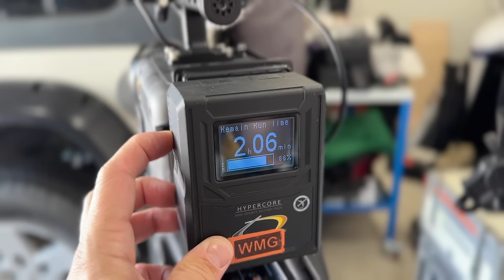Sony Burano First Assignment | with FX3 FX6 FX9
Mixing the Burano, FX9, FX6 and FX3 on typical field assignments.

00:00  Burano & FX9 Prep
01:29 PL Compact Zoom test
02:05 E mount 28-135mm
02:41 Burano PL Mount
04:18 Gold Mount adapter
06:03 Record settings
06:23 Burano battery runtime
7:49 Evening shoot
10:11 First full day
10:56 Minor handle issue
11:49 FX3 on gimbal
12:11 Client feedback
13:14 FX6 owner first impression
14:06 Is Burano a good purchase